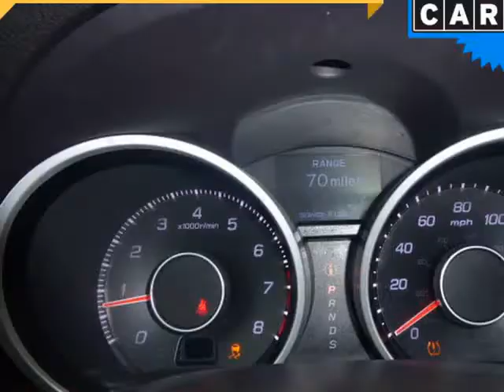2012 Acura TL 4dr Sdn Auto SH-AWD Tech (Columbus, Ohio)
4880 Sinclair RD
Columbus